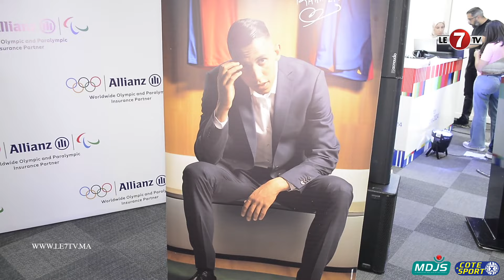بحضور شبان الرجاء والوداد وعدد من اللاعبين السابقين…أليانز تنظم حفلا لمتابعة مباراة المغرب وأمريكا